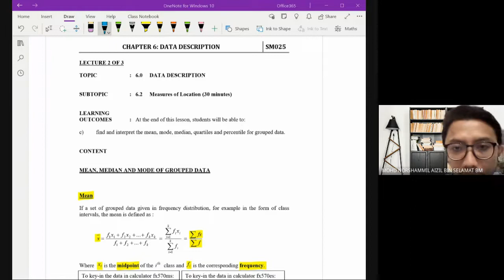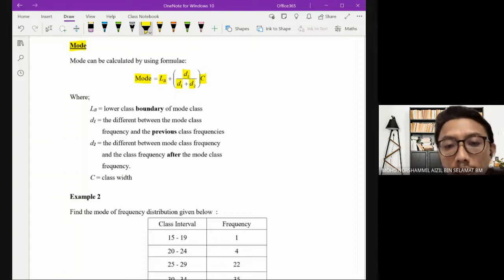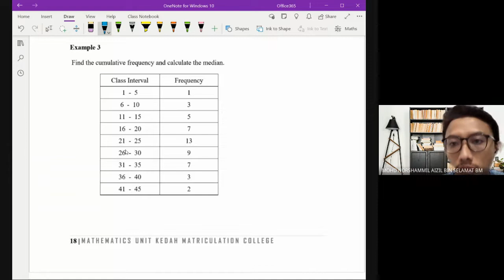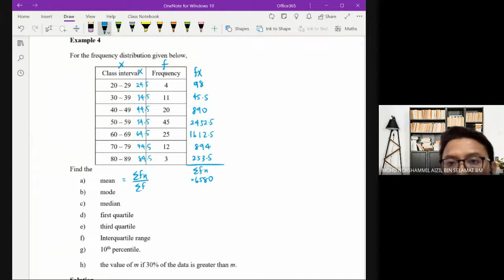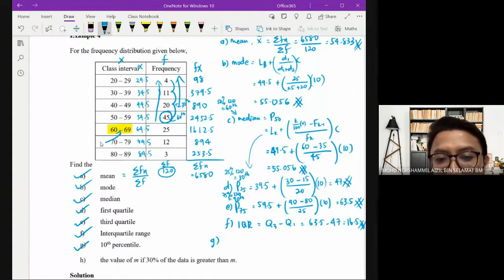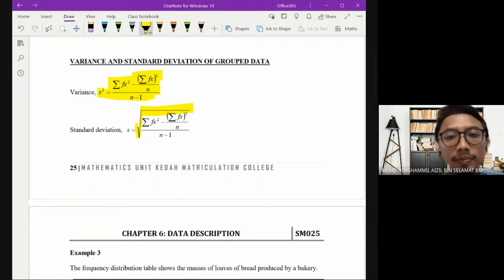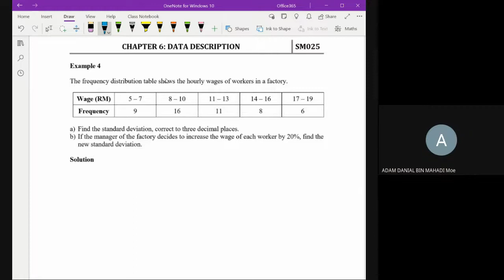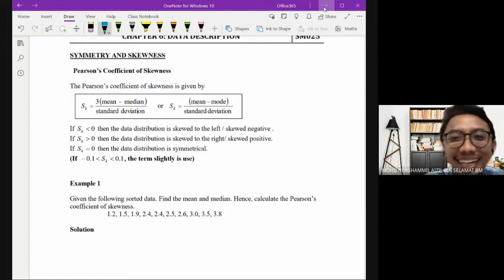SM025 C6 Grouped Data